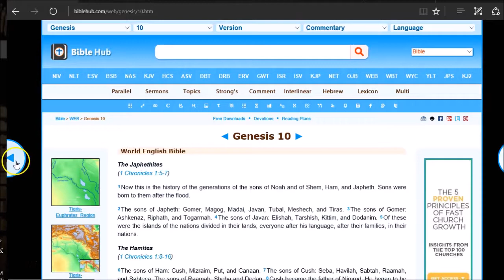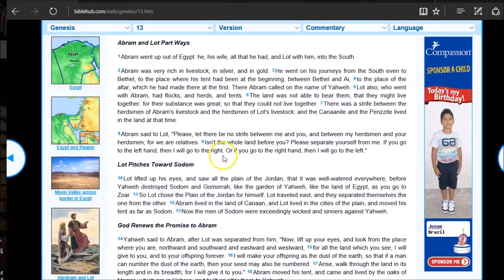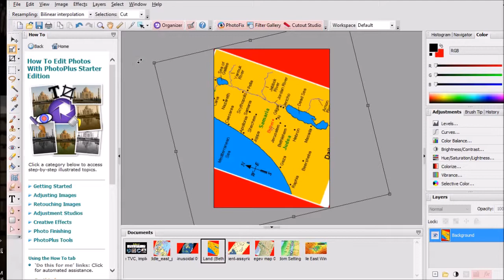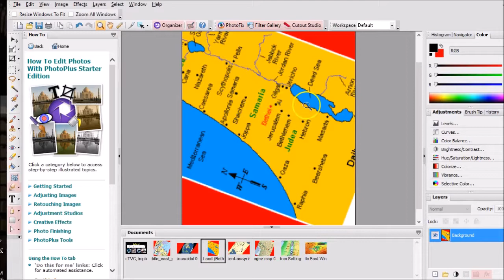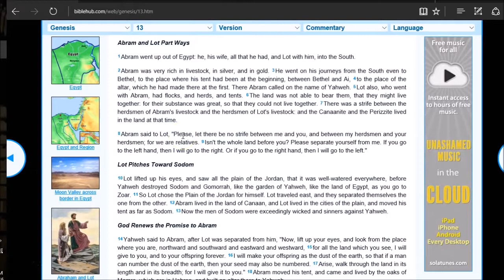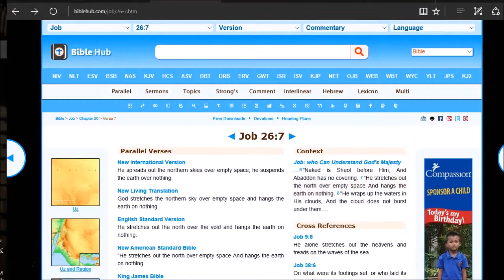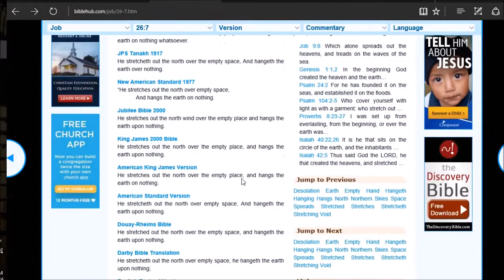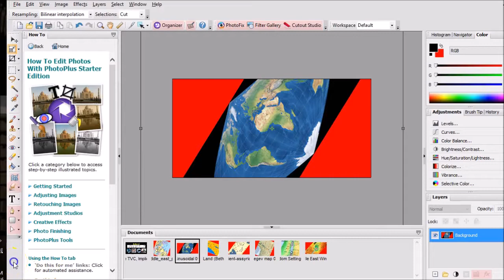Simplest Irrefutable Flat Earth Directions And Map Proof - A Must Watch !!